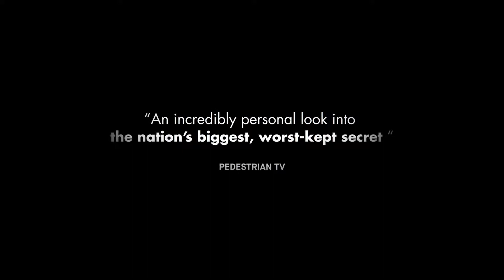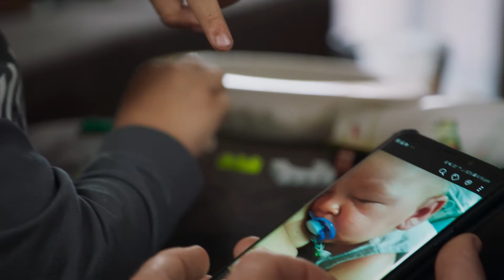Green Light (2019) Online Trailer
GREEN LIGHT (2019)

Director: Ned Donohoe
Writers: Ned Donohoe & Patrick McCabe
Producers: Alexandros Ouzas & Ned Donohoe
Director of Photography: Marcus Cropp
Editor: Patrick McCabe
Sound Design: Tristan Meredith
Main cast: CBD Luke
Nicholas Morley

'Green Light explores the exceptional lengths two mavericks are willing to go to, to improve – and in some cases, save – the lives of those with nowhere else to turn. They risk their freedom by supplying black market medicinal cannabis to thousands suffering from chronic and terminal illnesses.'